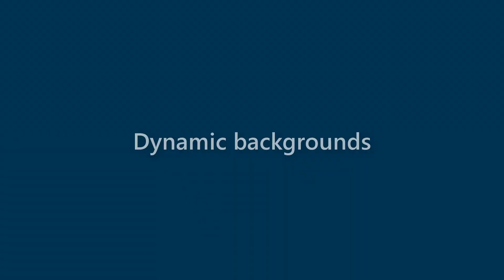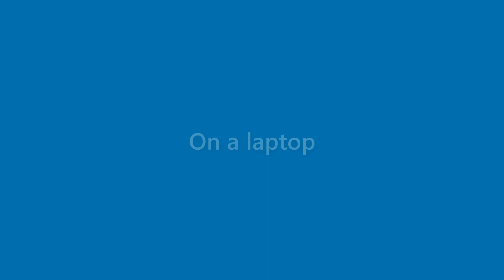Stuart Taylor - appearance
Name Look - Stuart Taylor - appearance. In this video we present "Stuart Taylor" name look and feel in various scenarios.
This video will cover:
How does "Stuart Taylor" look as a personal letterhead?
How does "Stuart Taylor" look on a business card?
How does "Stuart Taylor" look on a computer/laptop screen?
How does "Stuart Taylor" look with different background colors?
How does "Stuart Taylor" look with various fonts?